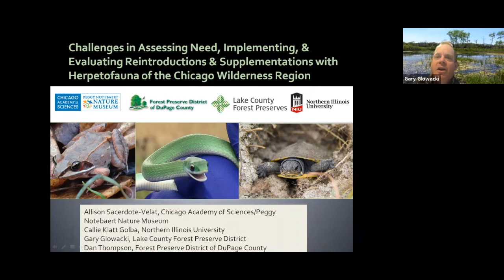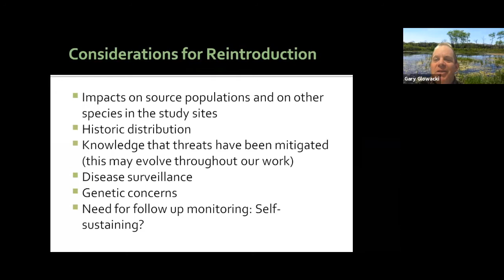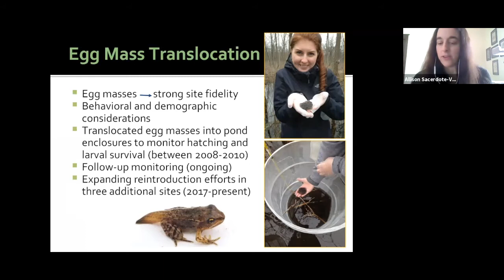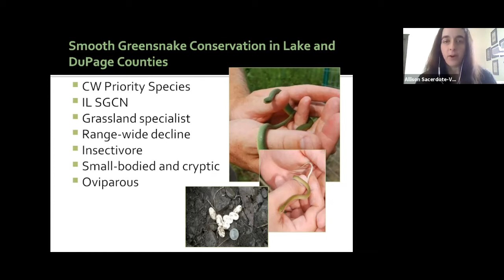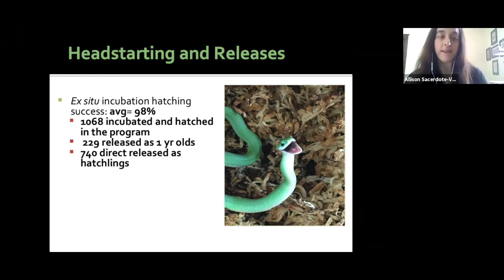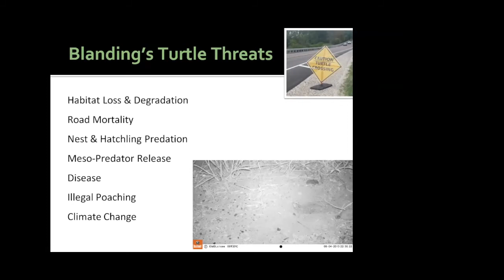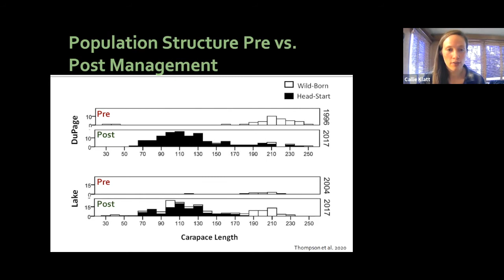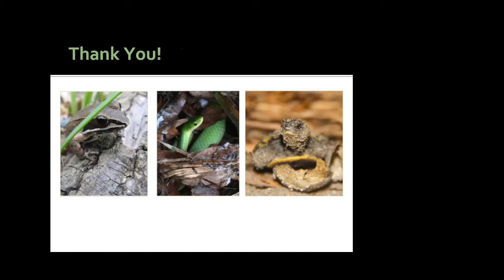Wild Things 2021: Reintroductions and supplementations of herpetofauna in the Chicago region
Cryptic amphibians and reptiles are important indicators of restoration success. Here, we highlight species case studies, challenges, and management factors.

Allison Sacerdote-Velat, Chicago Academy of Sciences
Callie Golba, Northern Illinois University
Gary Glowacki, Lake County Forest Preserves
Dan Thompson, Forest Preserve District of DuPage County